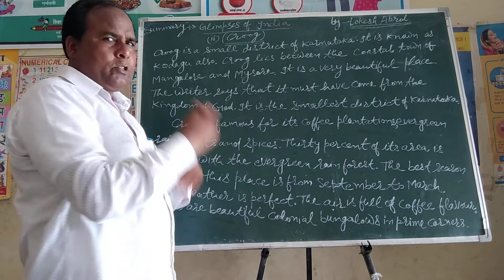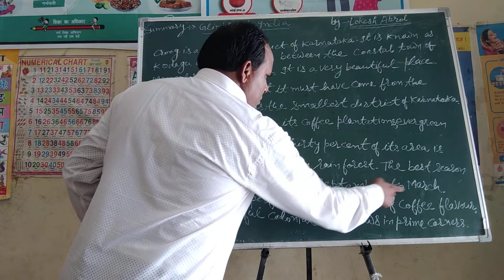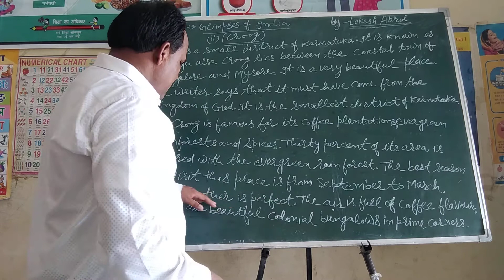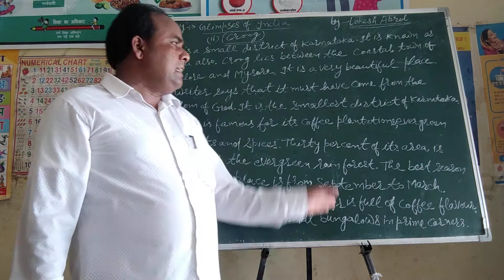The Glimpses of India--2 ( Croog)